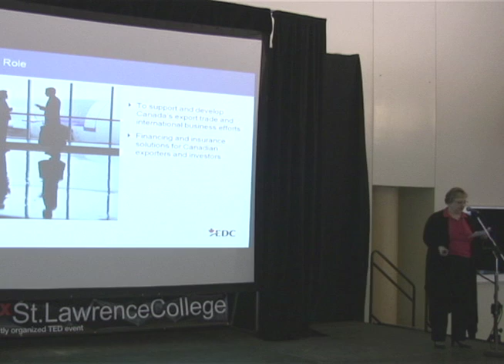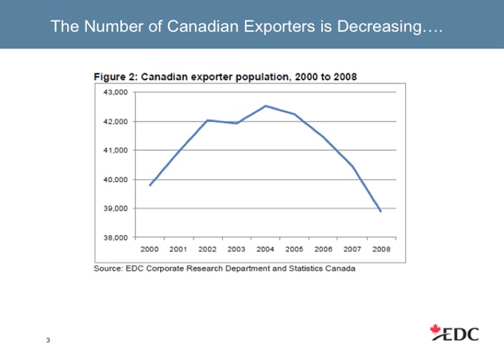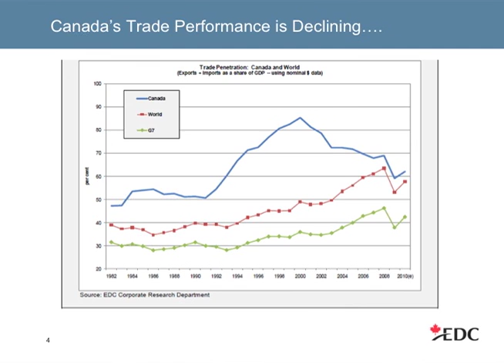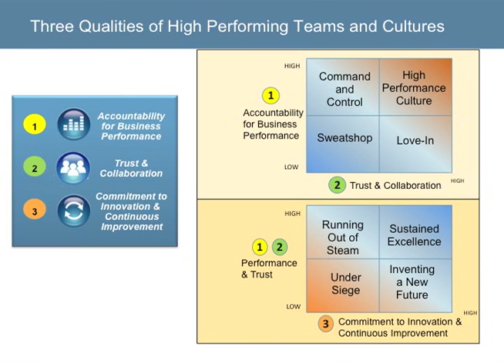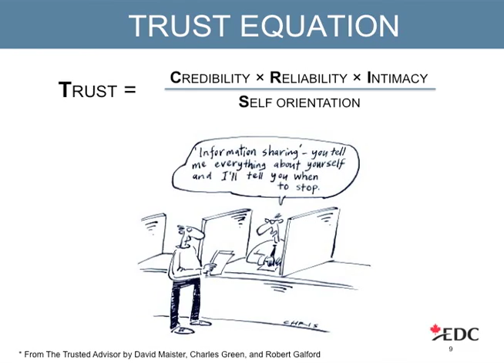TEDxSTLAWRENCECOLLEGE - CatherineDecarie - ExportDevelopmentCanada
Catherine joined Export Development Canada in 2001. She is currently responsible for programs and services that attract and develop talent, enabling a high performance culture and generating the skills and mindsets necessary for the achievement of EDC's vision and business objectives. Ms. Decarie is a member of the Law Society of Upper Canada, an organizing committee member for the Ottawa Chapter of the Strategic Capabilities Network, a past participant in the Women's Executive Network "Wisdom" program and former President of the Mount Allison University Alumni Board of Directors. Ms. Decarie holds a BA from Mount Allison University (1990), an LL.B. from Queen's University (1994) and was called to the Ontario Bar in 1996.